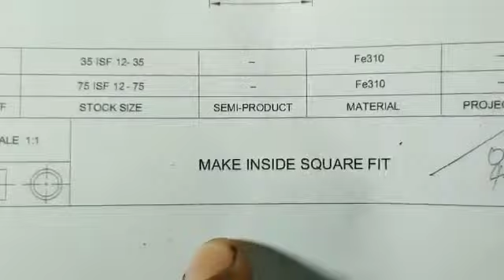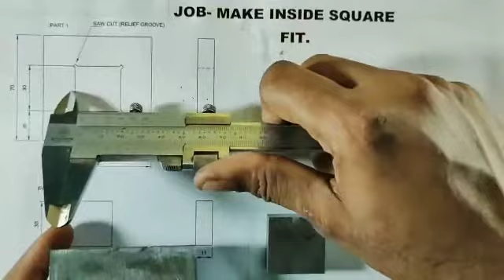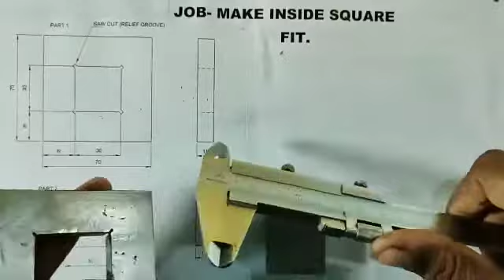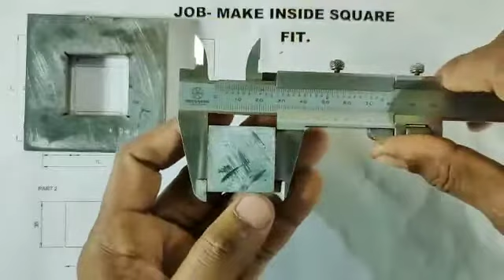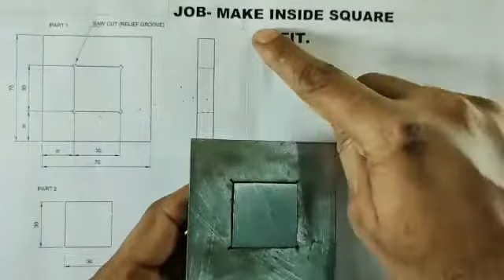ITI FITTER PRACTICAL JOB NO- 78(2.1.78) 2nd SEMESTER . NSQF LEVEL -5 . NIMI. ITI FITTER AIM.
ITI FITTER TRADE PRACTICAL JOB NO- 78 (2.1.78). JOB NAME- MAKE IN SIDE SQUARE FIT. 2nd SEMESTER .NSQF LEVEL -5 . NIMI. ITI FITTER AIM.